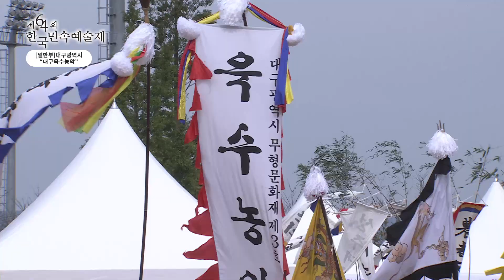[제64회 한국민속예술제 일반부 출전 영상 - 대구광역시]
▶경연명 : 제64회 한국민속예술제 일반부
▶일시 : 9월 23일
▶종목명 : 욱수농악
▶지역 : 대구광역시
▶단체 : 욱수농악보존회
▶소개 : 대구광역시 수성구 욱수동에서 동네의 동제를 지내며 행해졌던 신내림굿에서 파생된 축원농악으로 두레농악으로 자리잡게 되었다.
▶수상결과 : 전승상(전통공연예술진흥재단 이사장상)